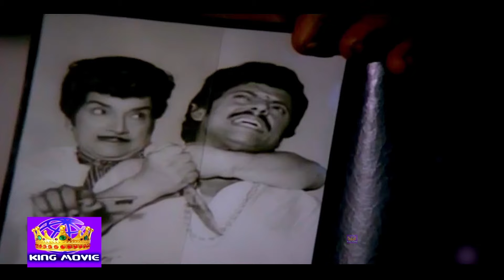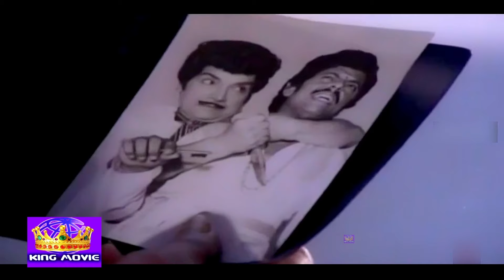டேய் இது தான் டா உங்க அப்பா | Sivaji, Prabhu, Sridevi, Radha, Sujatha | Super Scenes | King Movies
Watch Super scenes from the movie Sandhippu. Sandhippu is a 1983 Indian Tamil-language masala film, directed by C. V. Rajendran and produced by Santhi Narayanasamy. The film stars Sivaji Ganesan, Sridevi, Sujatha, M. N. Nambiar and Prabhu. It is a remake of the 1981 Hindi film Naseeb. The film ran for over 175 days in theatres, becoming a silver jubilee hit.

Movie            : Sandhippu
Directed by   : C. V. Rajendran
Story by         : Kader Khan, Prayag Raj, K.K. Shukla
Produced by : Santhi Narayanasamy
Starring         : Sivaji Ganesan, Radha, Sridevi, Prabhu